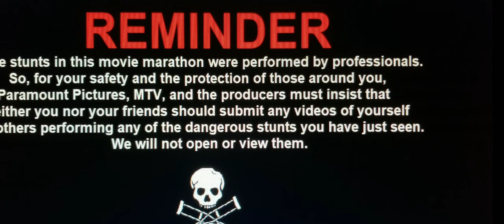Jackass reminder screen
REMINDER: Paramount Pictures, MTV, and the producers must insist that no one should submit any videos of themselves or others performing any dangerous activities. We will not open or view them.